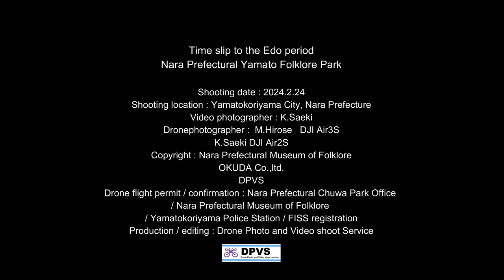Time travel back to the Edo Period 2024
"Nara Prefectural Yamato Folklore Park" located in Yamatokhoriyama City, Nara Prefecture
There are 15 buildings here, including private houses built in the Edo period that were relocated and restored from various parts of Nara Prefecture. Of these, 3 are nationally designated important cultural properties and 10 are prefecturally designated tangible cultural properties.
This video focuses on the distinctive thatched roofs and uses a drone to introduce each old folk house from an angle that is not normally seen.
Admission to the park and tours of old folk houses are free, and you can freely tour and walk around inside the houses.
You can also take cosplay photos. (Please apply in advance and obtain permission)
As you step into the private house, you will feel like you have traveled back in time to the Edo period.